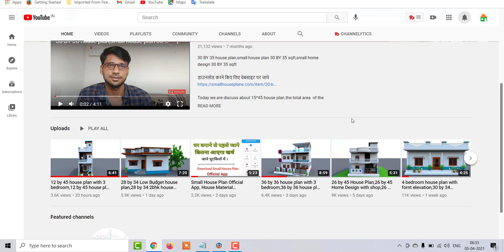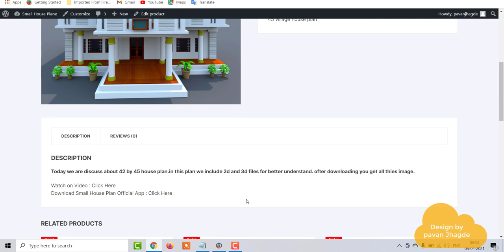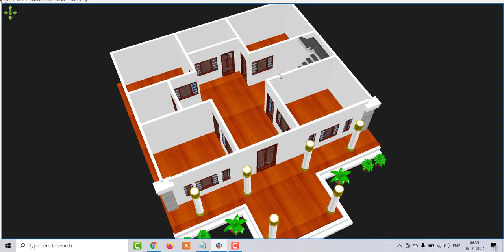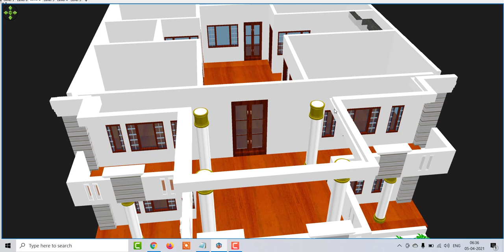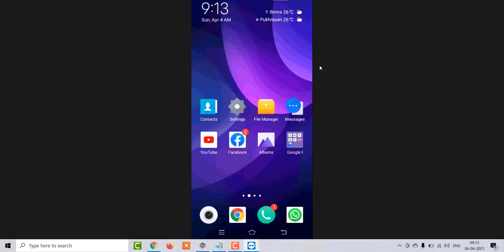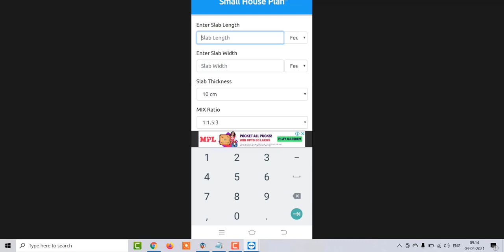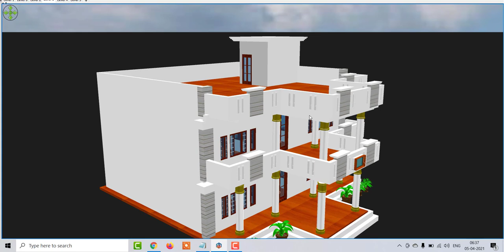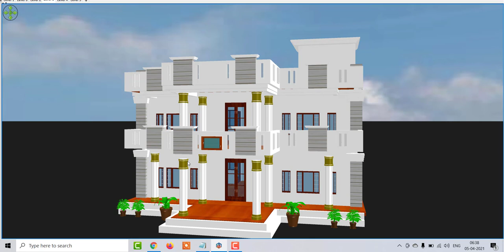4 bedroom house plan with front elevation,42 by 45 house plan with 4 bedroom,42 by 45 house plan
4 bedroom house plan with front elevation,42 by 45 house plan with 4 bedroom,42 by 45 house plan